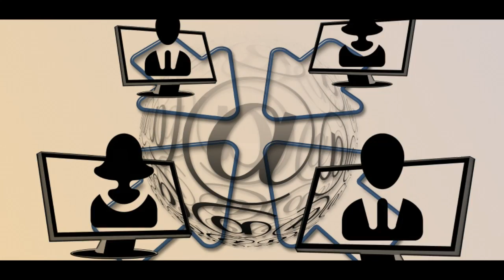Free!!! YouTube Channel Intro Templates ! Category ! Computer & Communication 17